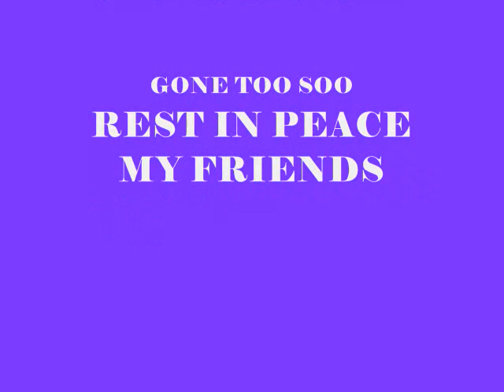The Dream by Anitra Sharon Gardner-Champoux Production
Smooth R&B Jazz
Ray Gardner and Andrea Champoux
gone too soon Rest in Peace My Friends!